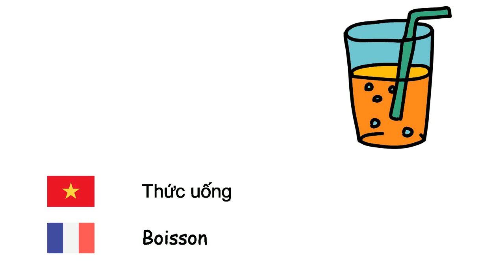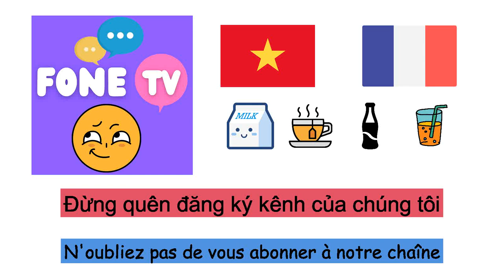Đồ uống (Tiếng Pháp) (vi-fr)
Fone TV
vi-fr-3
Boissons (Français)
Rượu - Alcool
Thức uống - Boisson
Cola - Cola
Nước - Eau
Sữa - Lait
Nước chanh - Limonade
Cà phê - Café
Cappuccino - Cappuccino
Trà - Thé
Nước ép - Jus
Nước khoáng - Eau minérale